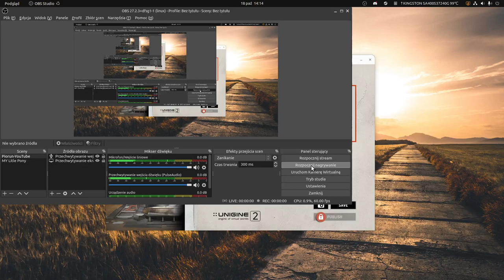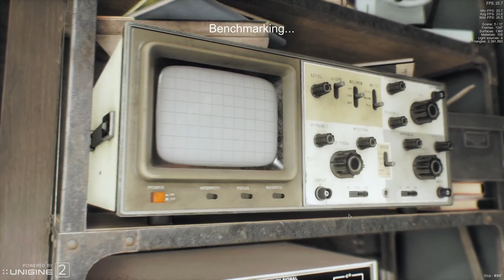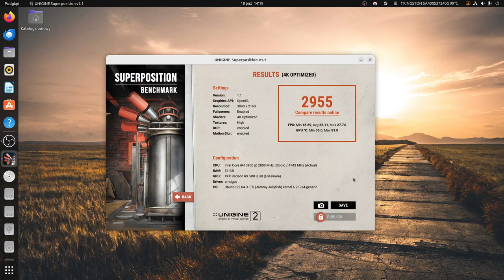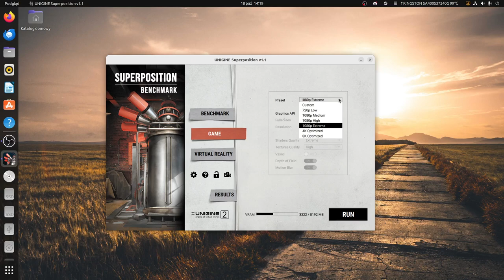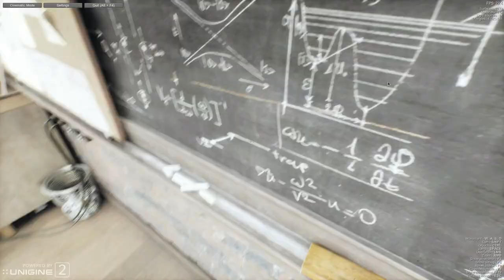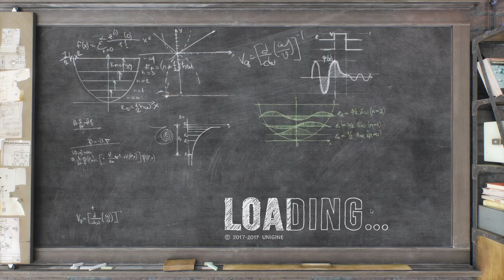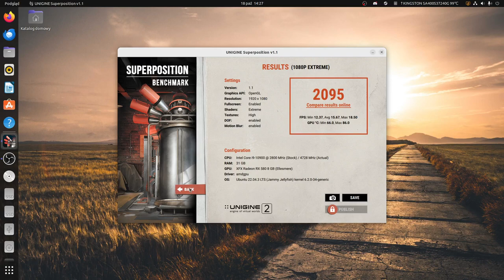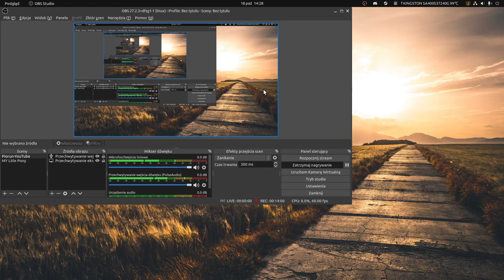Unigine Superposition Benchmark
Ekstremalna wydajność i test stabilności dla sprzętu PC: karta grafowa, zasilacz, system chłodzenia. Sprawdź swoją platformę w magazynie i przetaktowanie z obciążeniem realnym! Obejmuje również interaktywne doświadczenie w pięknym, szczegółowym otoczeniu.